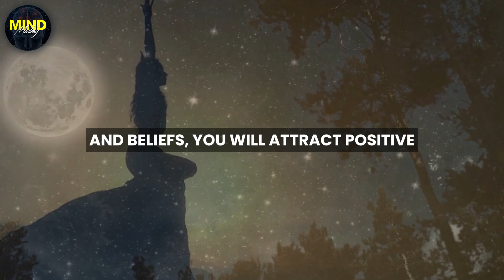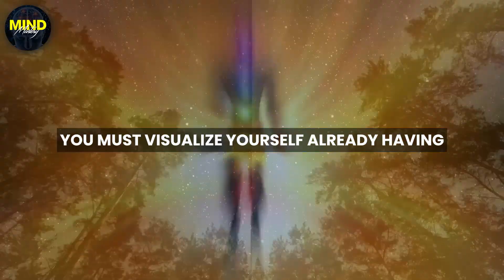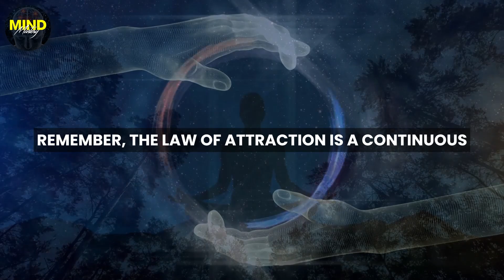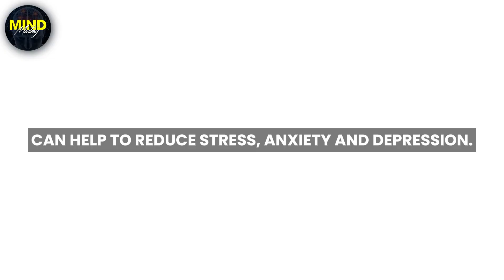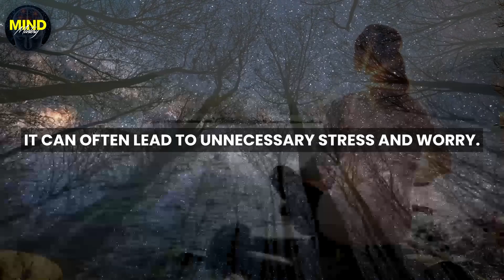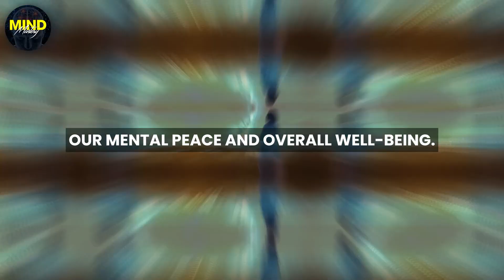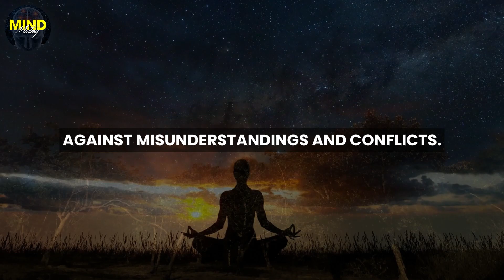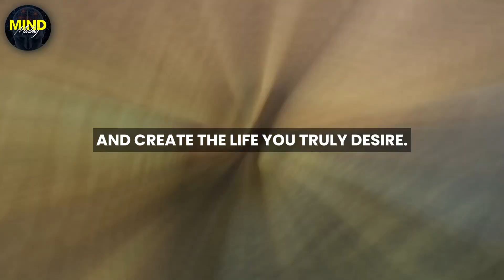START YOUR DAY POSITIVELY with Joe Dispenza I THIS IS HOW TO DO IT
Joe Dispenza's lessons show that using the Law of Attraction means lining up your thoughts, feelings, and beliefs with what you want to happen in your life. This general principle, which is backed up by the idea that "like attracts like," opens doors to making dreams come true and reaching goals. Using tools like imagery and thanks can speed up this change, opening the door to good things and breaking down the obstacles that limiting beliefs put up.